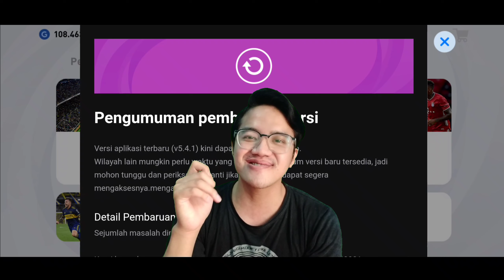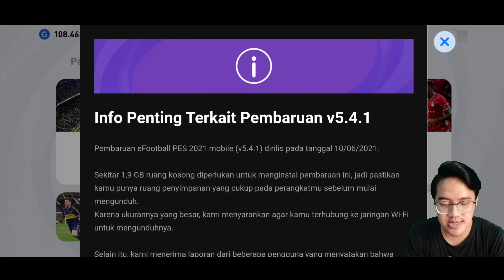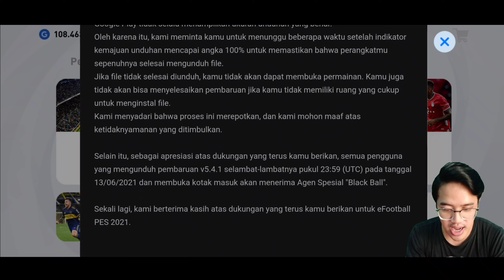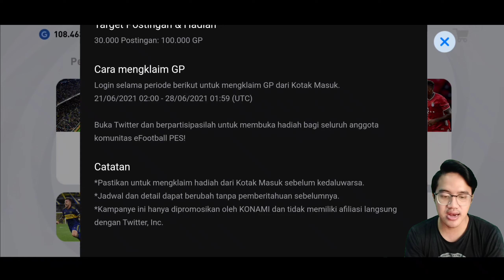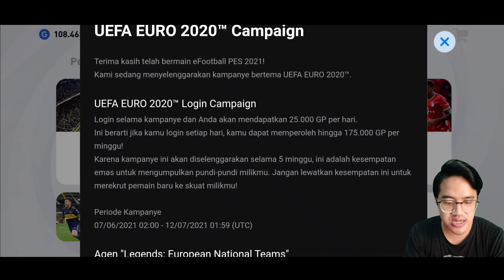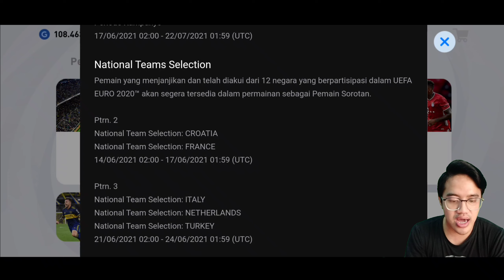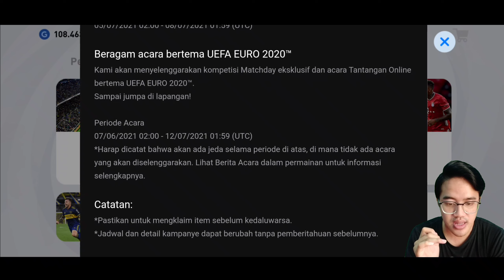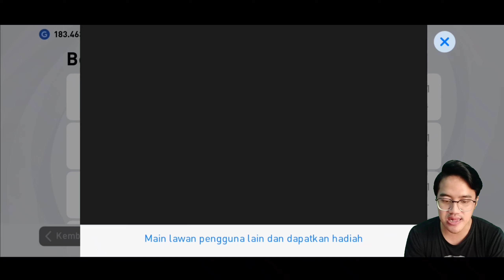PEMBAHARUAN v5.4.1 BANYAK HADIAH!!! - eFootball PES 2021 Mobile Indonesia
Ikuti juga sosmed saya bro sis

Terimakasih sudah menonton, semoga kalian terhibur, jangan lupa kasih like jika kalian suka, komen jika kalian mau request dan memberi saran dan kritik positif, share jika konten ini menghibur, dan subscribe untuk membantu channel ini selalu maju.

see yaa, byee.